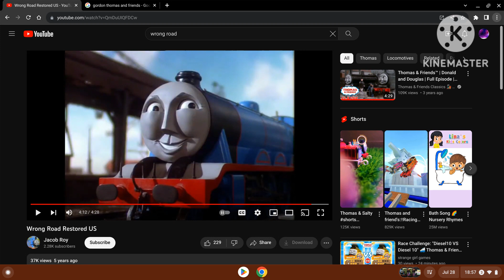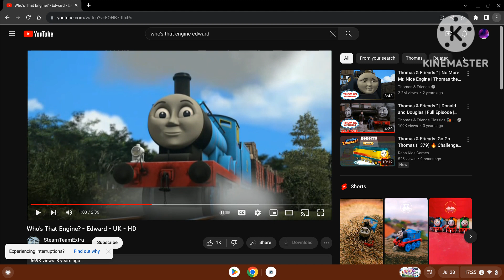Edward And Friends (Thomas And Friends) S1 E12 Edward Goes Fishing